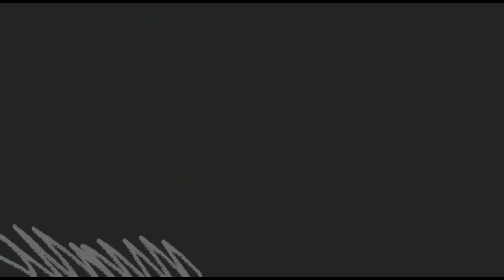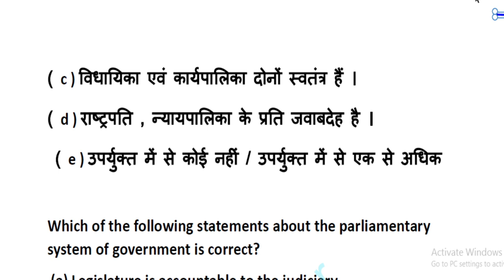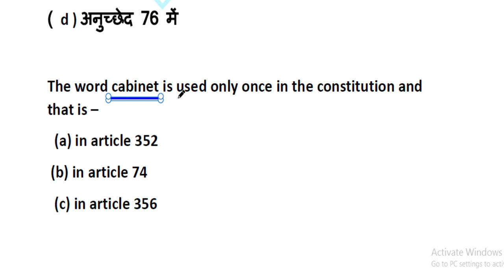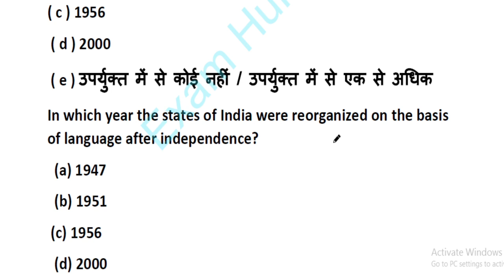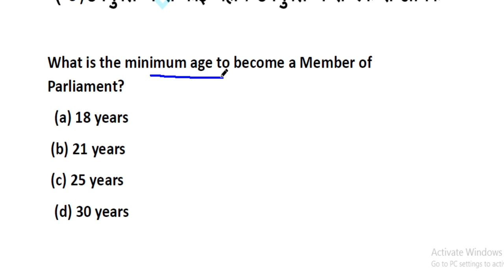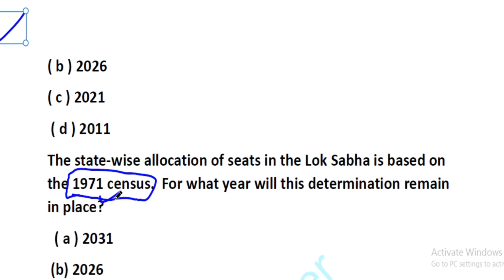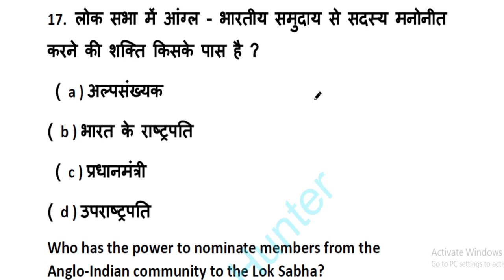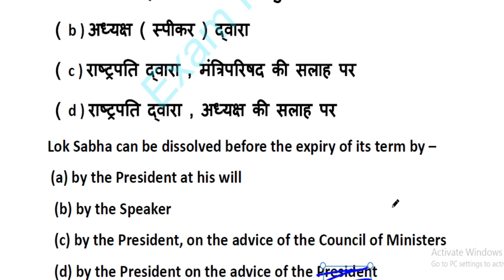MCQ || BIHAR SPECIAL || POLITY || PART-10